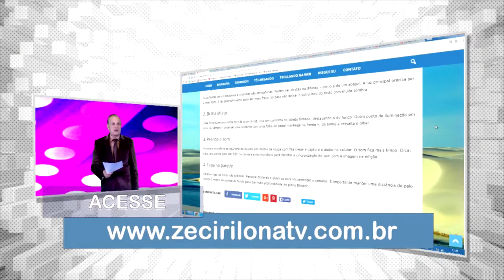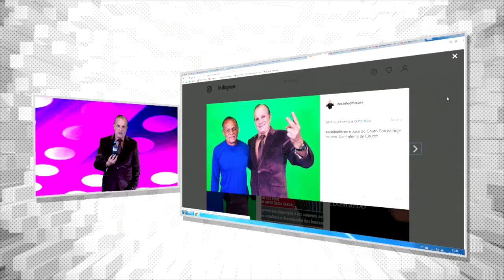ACESSE NOSSO SITE E SAIBA DAS NOVIDADES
Merchans: FEIJOADA DO ZOOMBIDO HIDRATASHOW